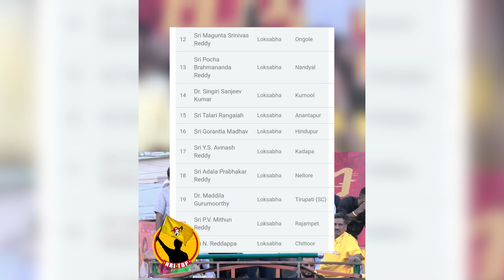25 మాది MP లుఉంటె కేంద్రం తల వంచుతా అన్నావ్ 31 మాది MP లను పెట్టుకొని ఎం పికవు జగన్ | Lokesh | TDP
25 మాది MP లుఉంటె కేంద్రం తల వంచుతా అన్నావ్ 31 మాది MP లను పెట్టుకొని ఎం పికవు జగన్ | Lokesh | TDP